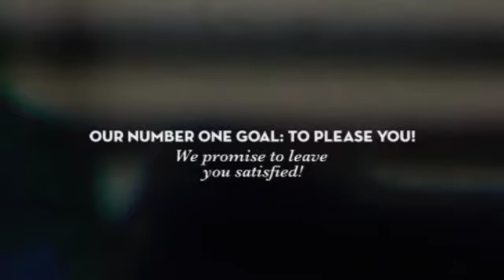SGW Cleaning Services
Home Cleaning, Office Cleaning, Cleaning Services, Cleaning, Residential Cleaning Services specialize in deep cleaning (important) commercial